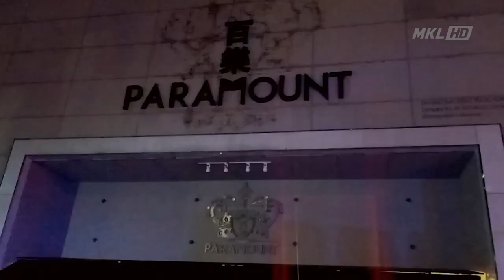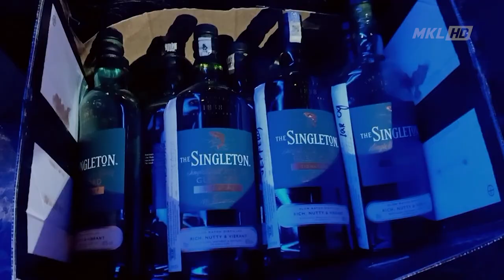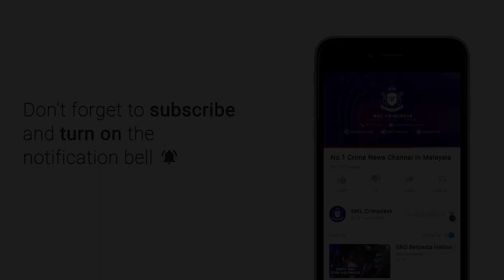MKL Crimedesk | Pusat Hiburan Tak Serik Kena Kompaun Langgar SOP PKP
Degil dan berlagak kaya!

Tindakan sebuah pusat hiburan di ibu negara ini seakan mencabar kewibawaan pihak berkuasa apabila mereka sekali lagi diserbu kerana melanggar SOP Perintah Kawalan Pergerakan.

Akibatnya, 90 pengunjung terdiri daripada 51 lelaki dan 39 wanita berusia 2p hingga 45 tahun dikenakan tindakan kompaun meliputi 430 ribu ringgit.

Ketika serbuan Op Pematuhan itu, Kesemua pelanggan leka berhibur tanpa menghiraukan penjarakan sosial, memakai pelitup muka dan lain lain.

Ketua Jabatan Pencegahan Jenayah dan Keselamatan Komuniti IPK Kuala Lumpur Senior Asisten Komisioner Datuk Azman Ayob berkata, polis turut merampas 500 jenis arak pelbagai jenama bernilai lebih 400 ribu ringgit kerana tidak memiliki lesen perniagaan minum keras.

Datuk Azman Ayob turut memberi peringatan tegas kepada masyarakat untuk terus mematuhi SOP PKP mahupun PKPB.

Tiada kompromi terhadap mana mana individu jika didapati langgar SOP PKP.

Kes disiasat mengikut Peraturan Peraturan Pencegahan dan Pengawalan Penyakit Berjangkit 2020.